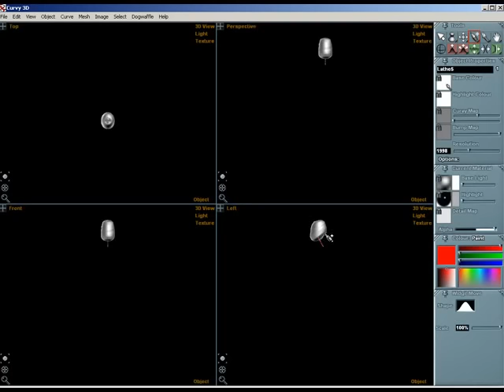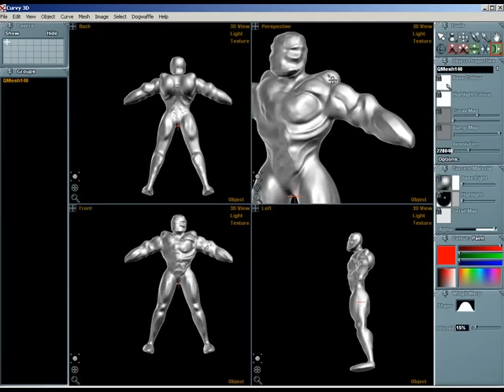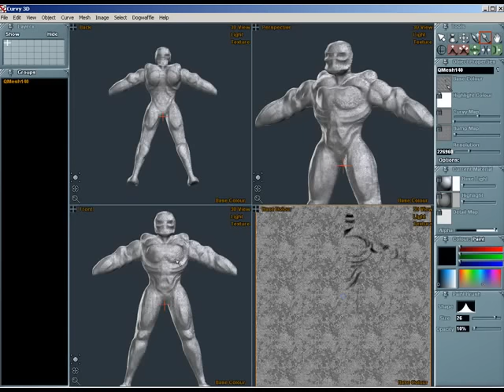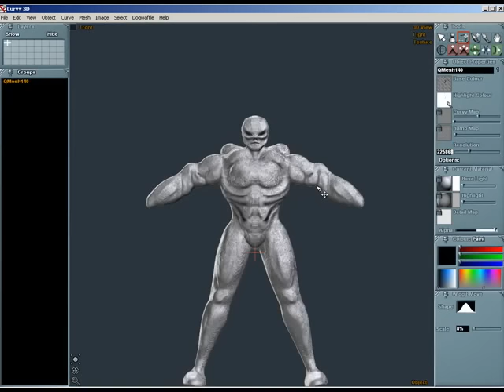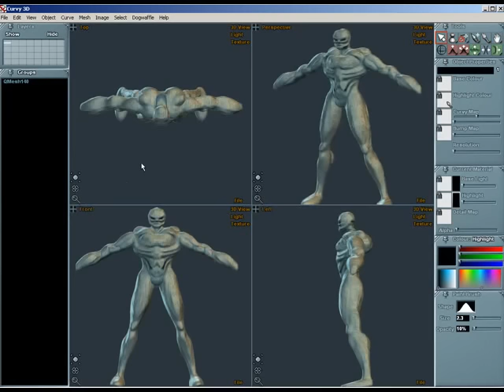Sketch and Sculpt - Curvy 3D 2.0 Demo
Draw shapes in 3D, blend them into more complicated shapes, use mirror command to add symmetry, paint and sculpt with all new easy and fast tools in Curvy 3D 2.0 This model took less than 30 mins.